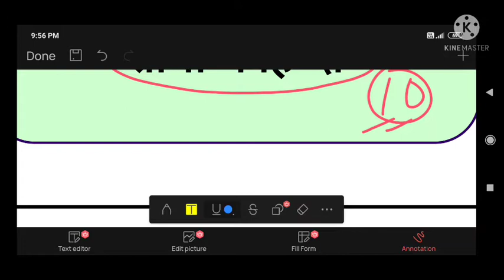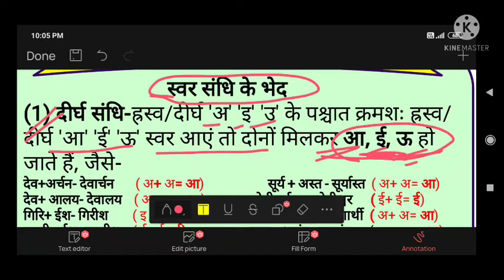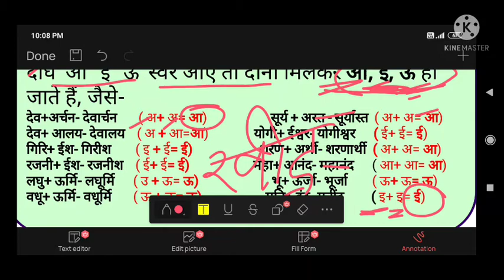PET-2021|| प्रारम्भिक अर्हता परीक्षा हिन्दी ||संधि एवं उसके भेद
दोस्तों इस सीरीज में हमने सामन्य हिन्दी का महत्वपूर्ण टापिक ''संधि एवं उनके भेद'' किया है जो कि प्रारम्भिक अर्हता परीक्षा-2021 के हिसाब से काफी अहम् है और जो आपकी तैयारी में आपकी काफी मदद करेगा| धन्यवाद!